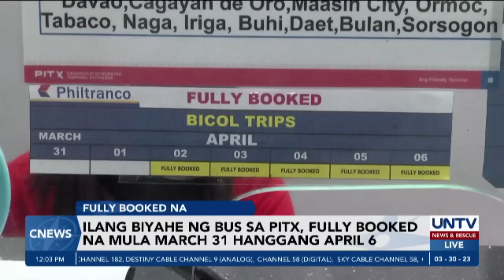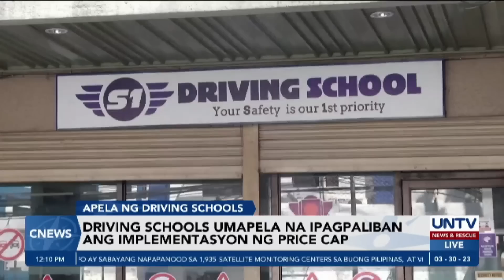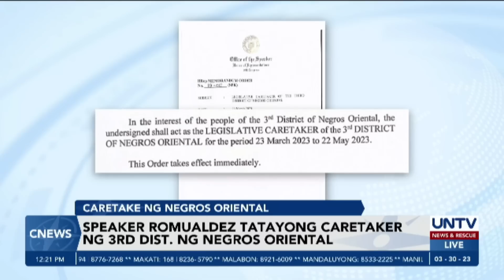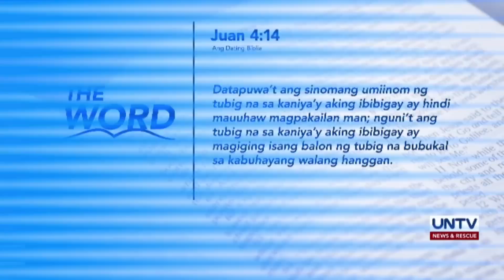UNTV: C-NEWS | March 30, 2023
- Ilang barko ng China at Vietnam, namataan sa West Philippine Sea – PCG
- Pampasaherong barko, nasunog sa dagat sa Basilan
- Pryde Henry Teves, isinuko sa pulisya ang ilang baril na tinanggalan umano ng lisensya